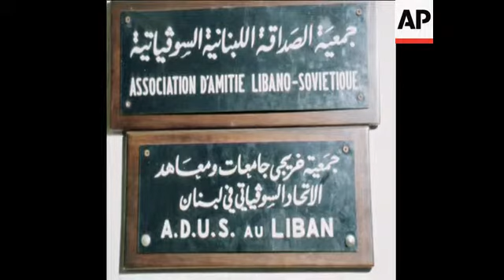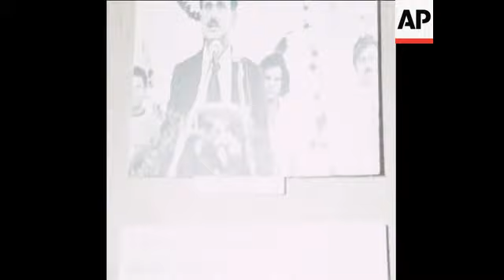UPITN 2 5 77 KAMAL JUMBLATT'S SON WALID VISITS PHOTO EXHIBITION IN BEIRUT CELEBRATING HIS FATHER'S L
(2 May 1977) Kamal Jumblatt's son Walid visits photographic exhibition in Beirut to celebrate his late father's life and career.